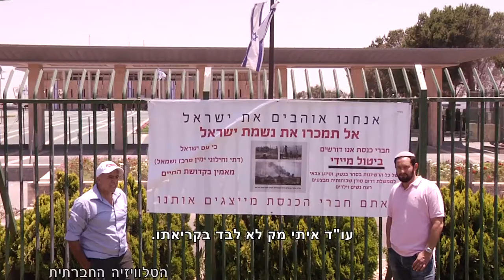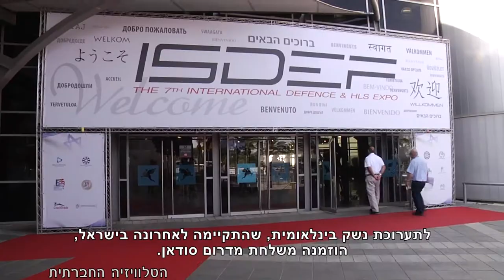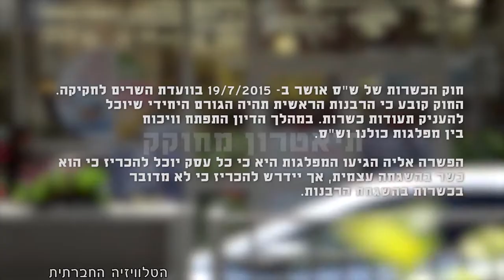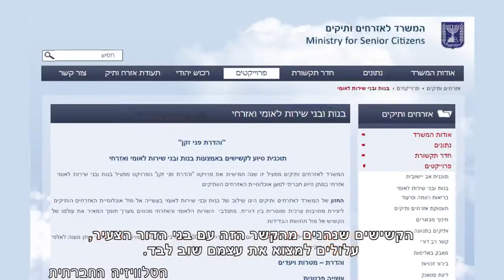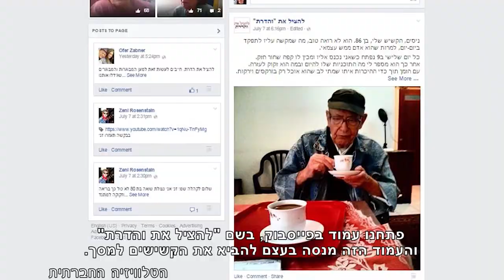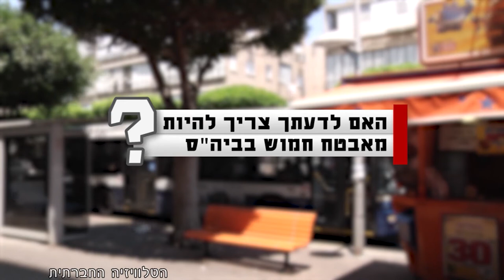מגזין 30 אוגוסט – ל"מכאן" ערוץ 98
הטלוויזיה החברתית מציגה: מתנגדים מימין ומשמאל למכירת נשק לדרום סודאן, משאל רחוב על מונופול הכשרות, הצגה משותפת של מבקשי מקלט וישראלים, והדרת פני זקן - בני שירות לאומי יוצאים למאבק, משאל רחוב על מאבטחים חמושים בבתי ספר.